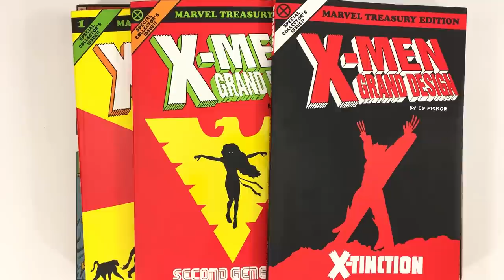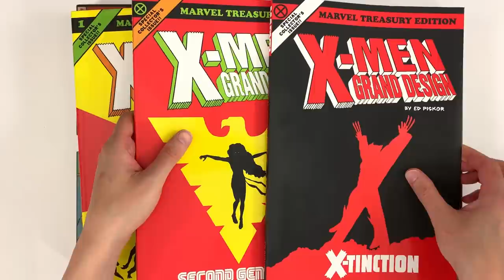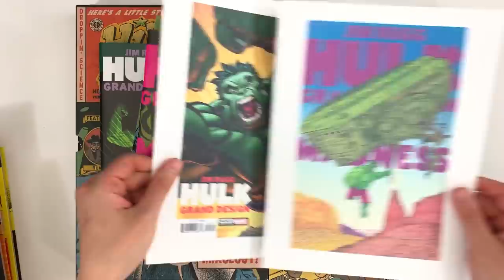Creator's Rights: Marv Wolfman vs Marvel Comics p.4 - Blade, Nova, John Byrne, and Dracula!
Part 2, Marvel vs Wolfman: Who Owns BLADE, Vampire Hunter?